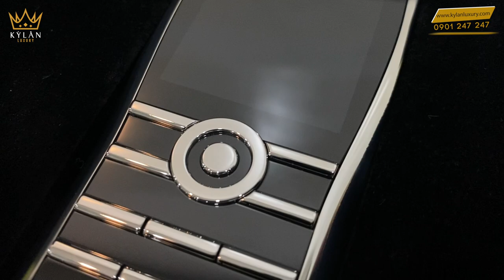Trên tay siêu phẩm đến từ Anh Quốc - XOR Titanium Classic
XOR Titanium Classic – Đỉnh cao trong công nghệ chế tác thủ công và sang trọng từ những nguyên vật liệu cao cấp nhất

Nếu như Vertu chính hãng luôn biết cách làm cho các “con cưng” của mình tỏa sáng bởi luôn chọn những gì tốt đẹp nhất như vàng, kim cương hay sapphire; thì XOR titanium classic cũng chẳng kém cạnh chút nào. Bởi chiếc máy này chẳng khác gì một tác phẩm nghệ thuật với sự tinh lọc và kết hợp hoàn hảo từ những nguyên vật liệu tốt nhất và cao cấp nhất, bao gồm: Sapphire, Titan, Ceramic và da.

XOR titanium classic sử dụng mặt kính sapphire để bảo vệ màn hình điện thoại không bị trầy xước từ những tác động va đập, bởi đây là chất liệu có độ bền và cứng cao, khả năng chống ăn mòn mà đặc biệt là mang lại độ sáng bóng của máy. Còn bộ khung điện thoại và bàn phím được chế tác từ Titanium – một chất liệu cao quý và duy nhất không gây hại cho sức khỏe của con người, nó nhẹ và cứng hơn hơn thép đến 45%, qua đó giúp cho thiết bị được bảo vệ một cách an toàn, tránh khỏi những tác lực mạnh trong quá trình sử dụng.

Để làm nên giá trị hơn nữa của sản phẩm, ông chủ của XOR rất chú trọng đến chất liệu da. Được chọn lọc từ các loại da tốt nhất châu Âu, xử lý và hoàn thiện bởi Jean Russo - nhà thuộc da hàng đầu của Pháp chuyên cung cấp da cho những thương hiệu xa xỉ trên thế giới, trong đó có Hermes. Vì vậy, mà XOR titanium classic mang đến cho chủ sở hữu một thiết bị đáng giá, và đặc biệt là cảm giác êm ái, nhẹ nhàng khi cầm.

•    Chế độ gọi nội bộ bảo mật giữa 2 thiết bị với nhau (chỉ nội bộ 2 điện thoại kết nối).

•    Chế độ chặn được cuộc gọi khi người dùng đang bận hoặc từ những cuộc gọi không cần thiết.

•    Tính bảo mật thông tin đảm bảo tuyệt đối: Đây chính là thiết bị bất ly thân mà bất kể ông chủ hay CEO nào cũng luôn mang bên mình, vì họ hoàn toàn yên tâm vì sự an toàn trong quá trình sử dụng.

•    Đo được không khí: Cảm biến không khí lần đầu tiên được tích hợp sẵn trong điện thoại, giúp người dùng XOR nhận biết chất lượng không khí tại chính địa điểm và tại chính thời điểm sử dụng điện thoại.

•    Pin sử dụng lâu: Tính năng này giúp cho những người có khối lượng công việc cao, thường xuyên phải di chuyển nhiều và công tác dài ngày mà không phải lo lắng tình trạng hết pin.

•    Chất lượng đàm thoại cực kỳ tốt: XOR đo lường tiếng ồn xung quanh để chủ động loại bỏ những tạp âm đồng thời tối ưu âm lượng cuộc gọi.

•    Cho phép chủ sở hữu lưu trữ hơn 5000 số trong danh bạ, có bộ lọc âm thanh đảm bảo chất lượng cuộc gọi hay tự hủy tin nhắn khi lỡ quên.